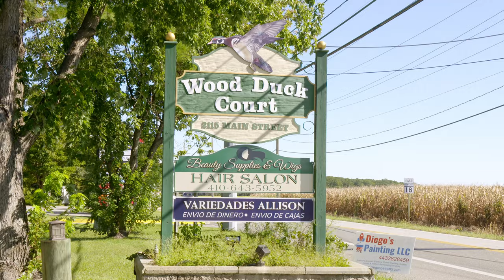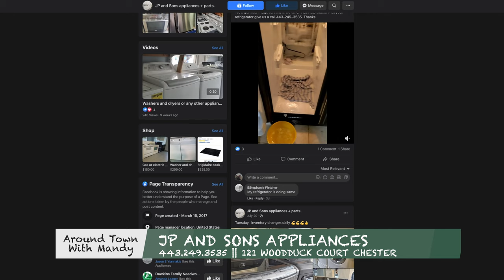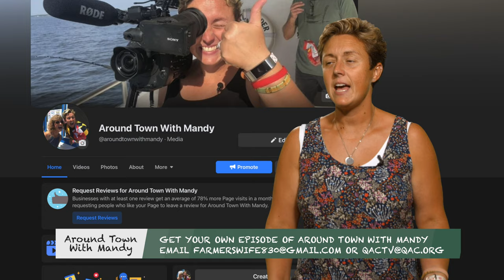Around town With Mandy: JP and Sons in Chester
new around town with Mandy. this store is located at 121 Wood Duck ct , Chester , phone number , and their email is

On some there are a few normal signs of wear and tear as they have been used before. However, they are in perfectly good running condition. The makeup condition is in excellent shape. Prices vary and are negotiable."